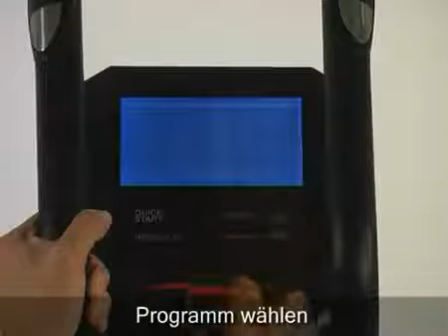Орбитрек Finnlo Loxon XTR 3279